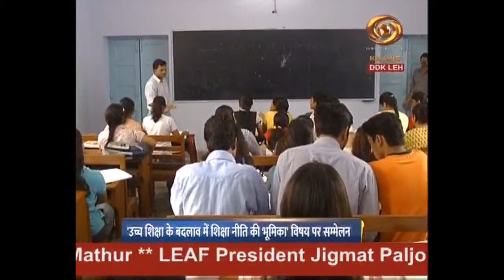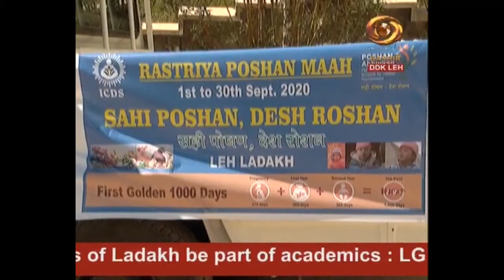Ladakhi News : Latest News and Updates, Special Reports on Ladakh | 07/09/2020